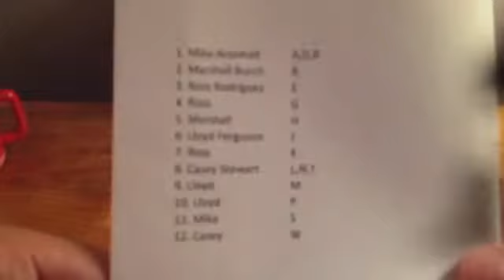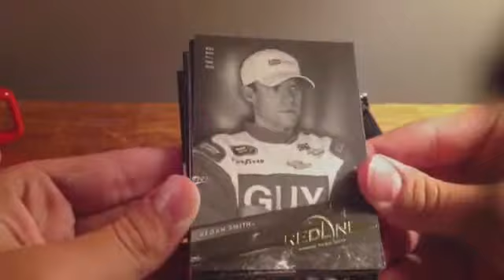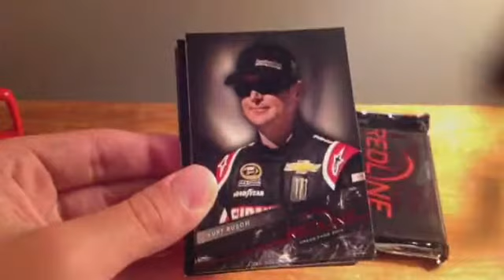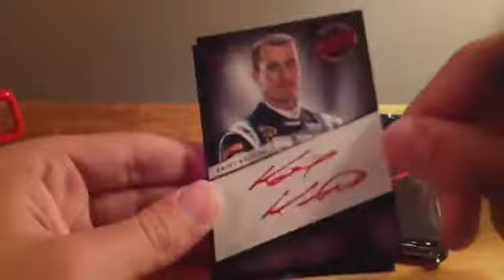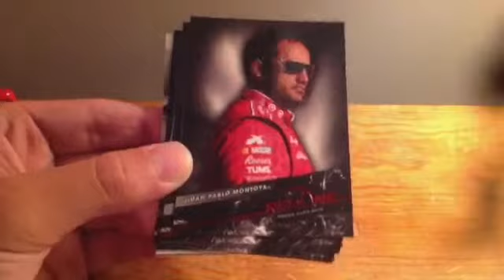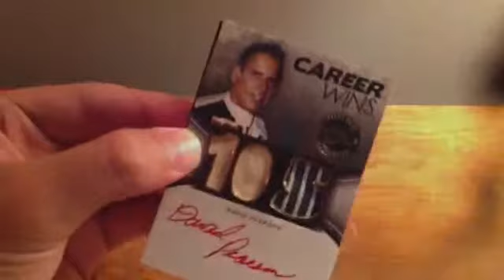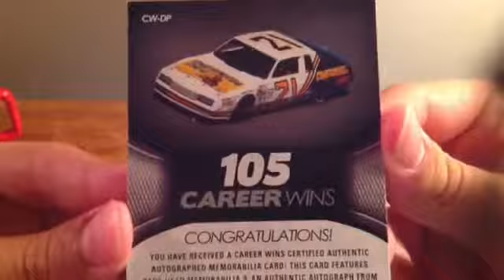2013 Redline Racing Group Break #5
Recorded live from United States, Kentucky, Alexandria on my iPad on 8/24/15 at 7:10 PM EDT - Captured Live on Ustream